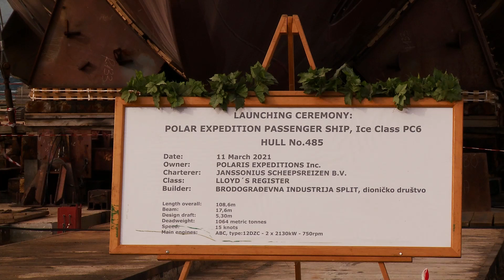Janssonius ship launch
New ship, same spirit
It’s not every day we have such cause to celebrate, but today is one of them.

Today we celebrate the ship launch of our new Polar Class 6 vessel, m/v Janssonius, in Brodosplit Shipyard in Split, Croatia. Built similar to our last vessel, Hondius, the new Janssonius represents one of the most technologically advanced, structurally fortified expedition cruise vessels on the planet.

“We are very pleased to welcome a vessel similar to Hondius,” said Oceanwide CEO Michel van Gessel. “Hondius has performed outstandingly in the polar regions, and we are looking forward to offering identical services and quality exploratory voyages with Janssonius in the Arctic and Antarctica.”

Janssonius is not only custom-designed for maximum safety and speed, she is also built for minimal impact on the environment, using LED lighting, bio-degradable paints and lubricants, steam heat, and flexible power management systems that keep fuel consumption and CO2 levels low.

To us at Oceanwide, Janssonius represents more than just an exciting new addition to our fleet. She symbolizes our unshaken faith in our company and in the future of polar travel.

We named Janssonius after 17th-century Dutch cartographer Jan Janssonius, son-in-law of Flemish cartographer Jodocus Hondius, after whom our vessel Hondius was named. Janssonius will be completed and ready to begin her first Antarctic season this November.